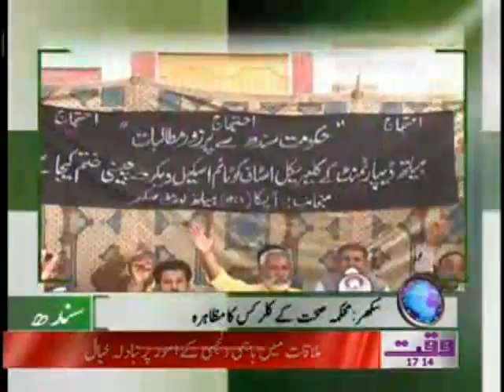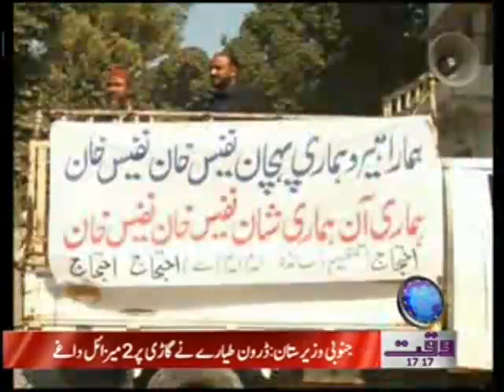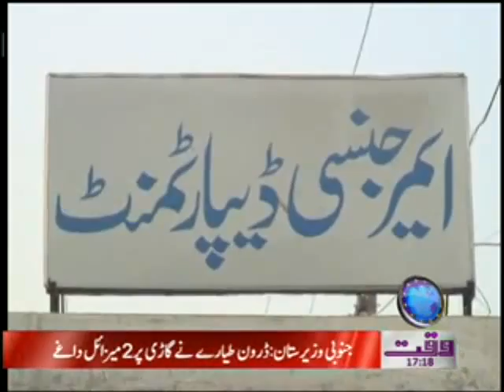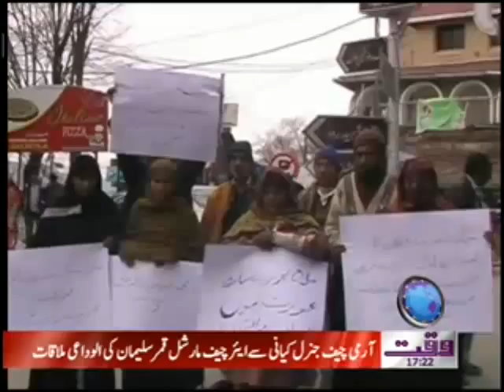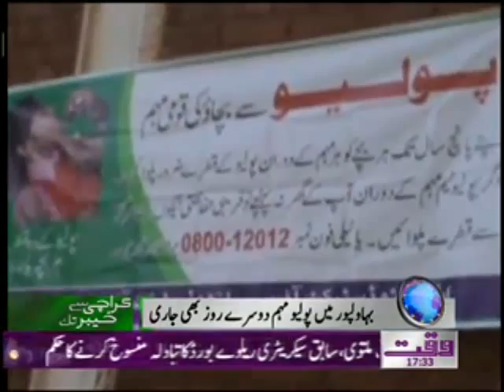Karachi Se Khyber Tak 13 March 2012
All Pakistan News Show Karachi Se Khyber Tak Waqt News TV 13 March 2012